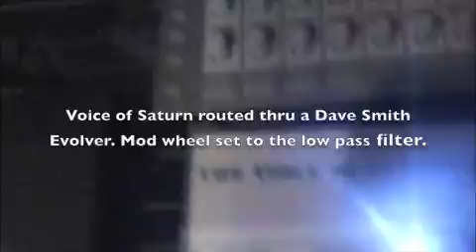Voice Of Saturn and Dave Smith Evolver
These kits are terrific.